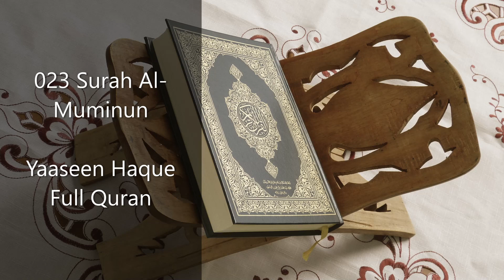023 Surah Al-Muminun | Yaaseen Haque | Full Quran 2020